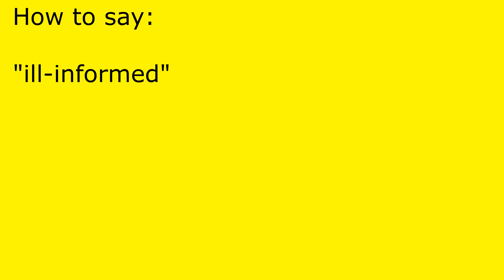How to pronounce ill-informed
ill-informed pronunciation.